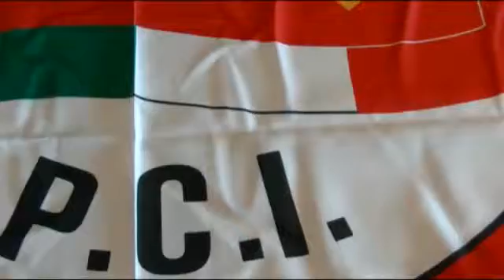Unità della sinistra, costruire il Partito Comunista - Tiberio